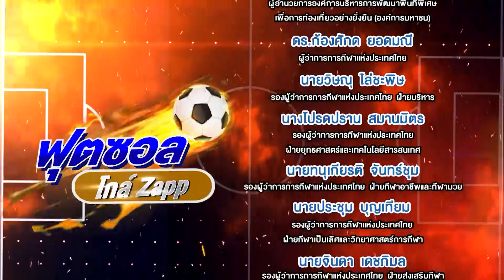ไฮไลท์ฟุตซอลโกล์ Zapp | ธรรมศาสตร์ - เกษมบัณฑิต | EP.1 | T Sports 7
ไฮไลท์การแข่งขันฟุตซอลไทยลีก ฤดูกาล 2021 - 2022

ติดตามรายการ “ไฮไลท์ฟุตซอลโกล์ Zapp”
ได้ทุกวันจันทร์ - ศุกร์ เวลา 14:30 - 15:30 น.